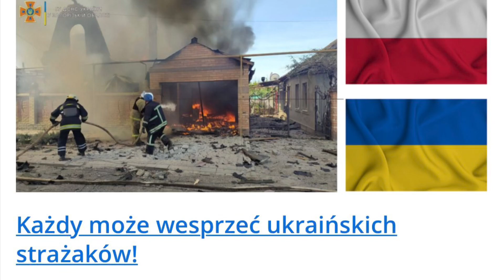14.06.2022 Wsparcie dla strażaków z Ukrainy - UkrainaChallenge Komendy Głównej PSP